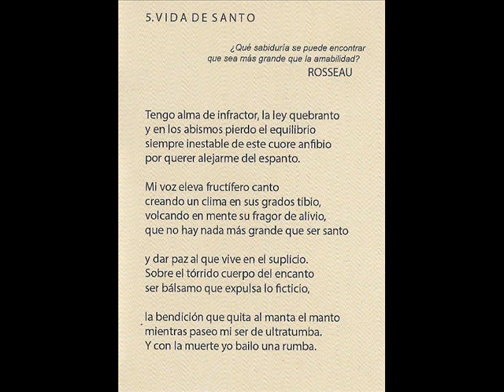Guache & Marcelo Pull:: VIDA DE SANTO (del disco OJO DE HURACÁN. 30 SONETOTES)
GUACHE & MARCELO PULL:: VIDA DE SANTO. Quinta canción del disco OJO DE HURACÁN (30 SONETOTES). Guache & Marcelo Pull, heterodoxos y anticanónicos, considerados un dúo raro y underground, son unos verdaderos innovadores en la relación de literatura y música. Sin concesiones comerciales o a la moda. Las canciones de Guache & Marcelo Pull tienen poder poético y liberador, son piezas con gran intensidad y original desgarro en las que también aparecen un humor y una ironía muy singulares. Sí, sus sonetotes son una original conjunción de energía, humor y emoción. Conviene resaltar que Ángel Guache ha creado un estilo propio de humorismo, según Juan Manuel Bonet, “además de un notable postsimbolista, representa la voz del humor de la nueva poesía española”, y Luis Alberto de Cuenca dejó escrito: “En el trono de la poesía humorística española de finales del siglo XX se sienta por méritos propios el divertidísimo Ángel Guache”. Y no olvidemos el peculiar enfoque en la producción de Marcelo Pull, que ha comprendido la música que mejor se adapta a estos peculiares poemas-canción y a la voz libérrima de su autor. Las 31 canciones reunidas en el disco OJO DE HURACÁN, creadas a partir del molde del soneto, y que tantas sensaciones transmiten en su personal estética, son ferozmente literarias e inconfundibles.